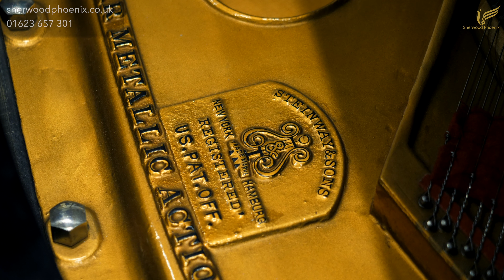Restored Steinway & Sons Model O Black Grand Piano 28796 Comparison Demonstration | Sherwood Phoenix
and any other time by appointment should you wish to arrange a private viewing etc.